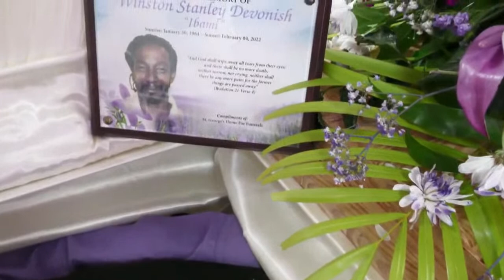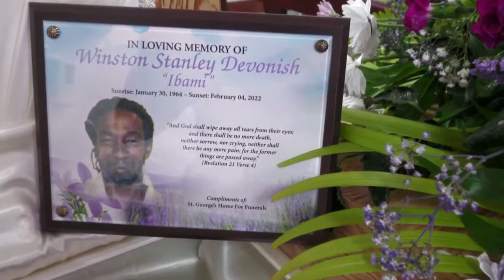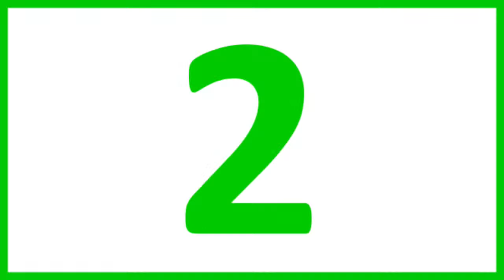Celebrating the Life of Winston Stanley Devonish